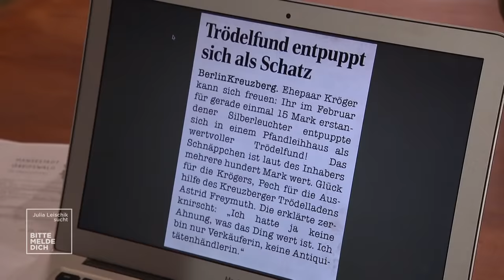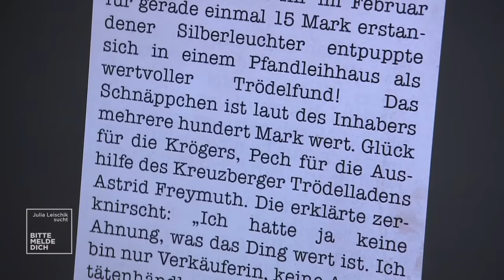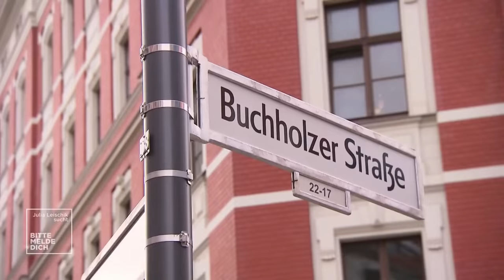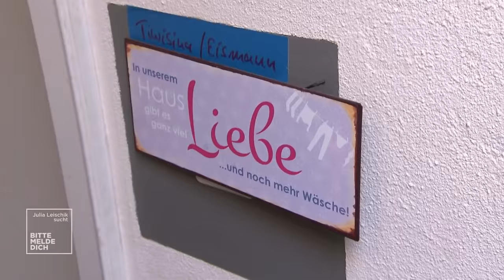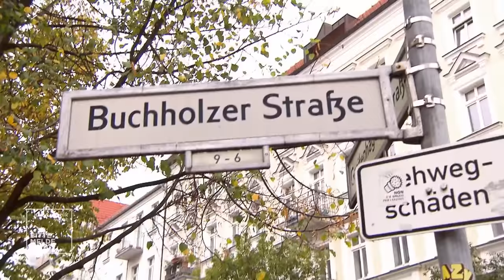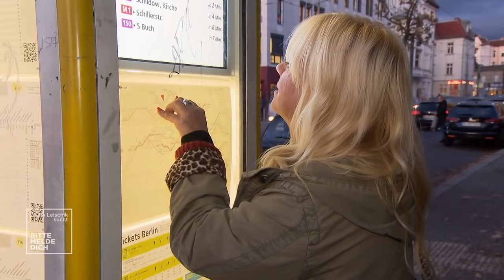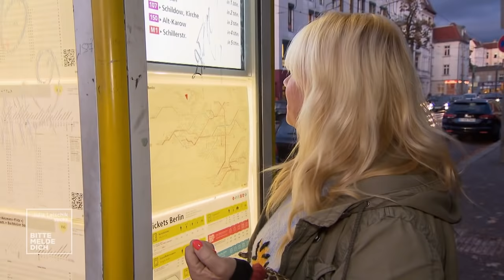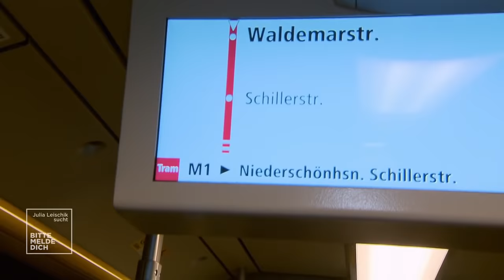Ramona sucht ihre leibliche Schwester | 1/2 | Julia Leischik sucht: Bitte melde dich | SAT.1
Ramona braucht Julia Leischiks Hilfe. Sie hat große Sehnsucht nach ihrer Schwester Astrid, obwohl sie die nie kennenlernen durfte. Kann Julia Ramona bei der Suche nach ihrer leiblichen Schwester helfen?